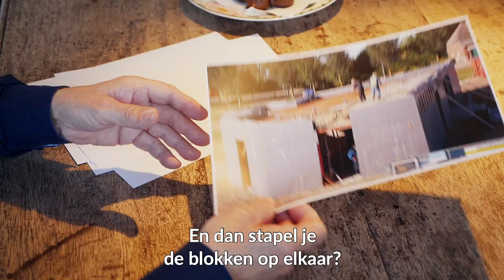D66 — Een huis van piepschuim. Rob Jetten gaat op bezoek.